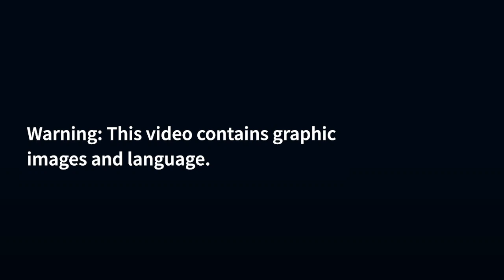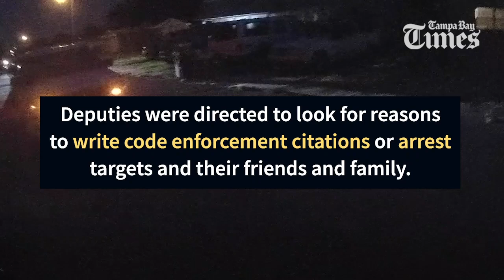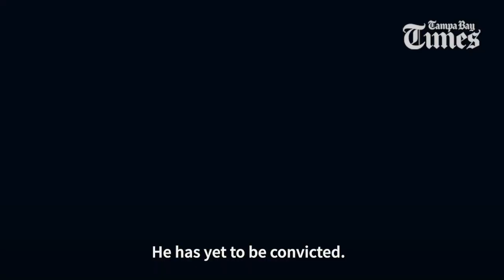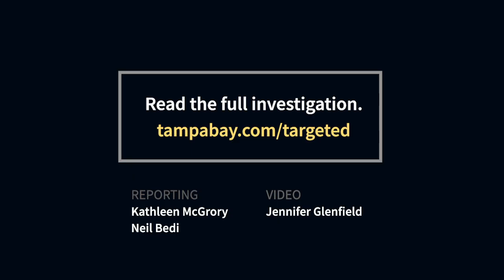How a Florida Sheriff harasses families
Pasco County Sheriff Chris Nocco took office in 2011 with a bold plan: to create a cutting-edge intelligence program that could stop crime before it happened.⁠
It sounded like a pitch for a Hollywood blockbuster: Moneyball meets Minority Report.⁠
The agency devised an algorithm to predict who was likely to commit crimes in the future. But the machine Nocco built has turned into a system of organized harassment, extending beyond the people targeted.⁠
Deputies swarm homes in the middle of the night. They write tickets for missing mailbox numbers and overgrown grass. They come again and again, for any reason they can.⁠